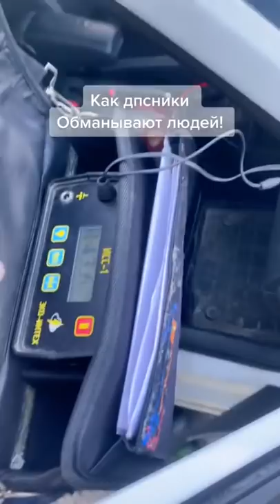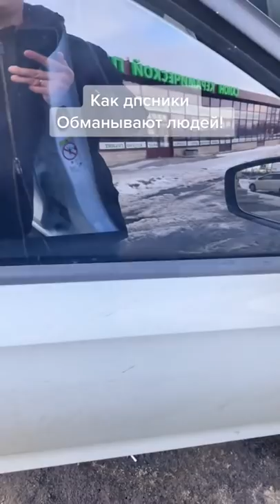как ДПС обманывают людей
Присоединяйтесь к акции 3000р на первые покупки» в МЕТРО
подарок 500р на первый заказ от сбермаркет
Новое казино с бонусами при первом пополнении